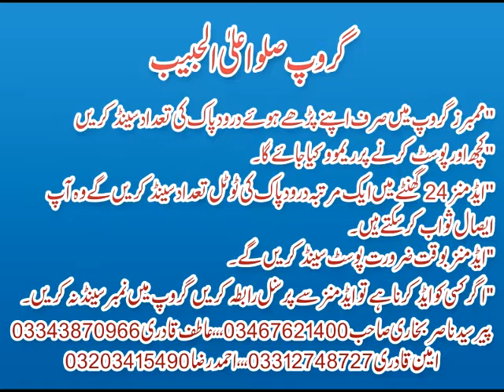NAMAZ KI NYYAT KARNA